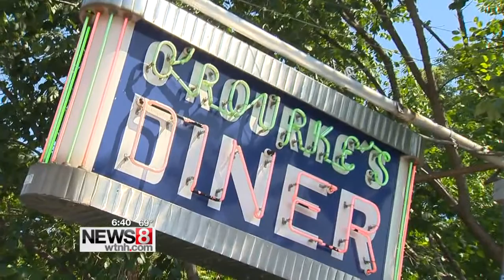Cruisin’ Connecticut – Viewer’s Choice: Best Breakfast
This week, we’re featuring the viewer’s choice: “Best of Connecticut!” Today, we’re Cruisin’ Connecticut to Middletown, where (you – the viewer) cast your vote on Facebook for the “best breakfast!”